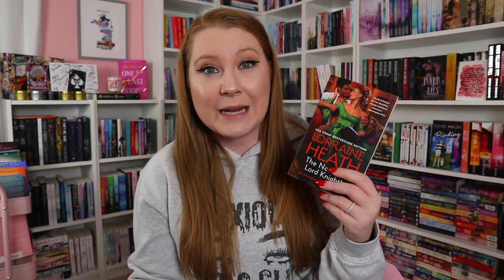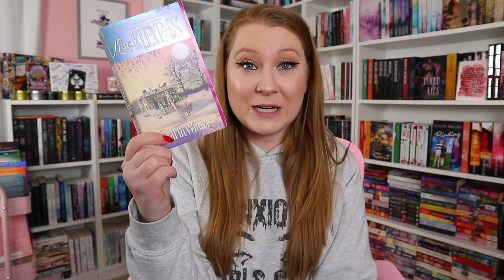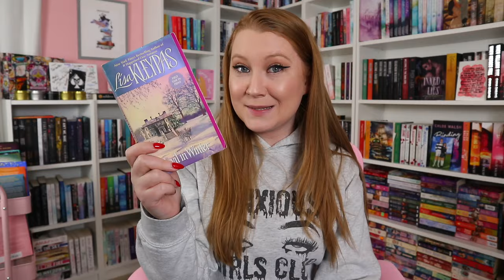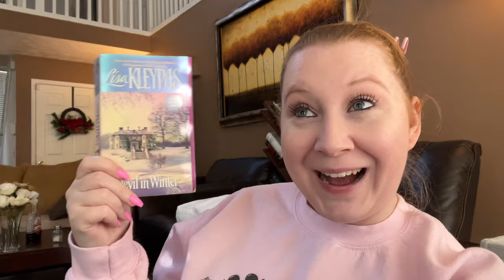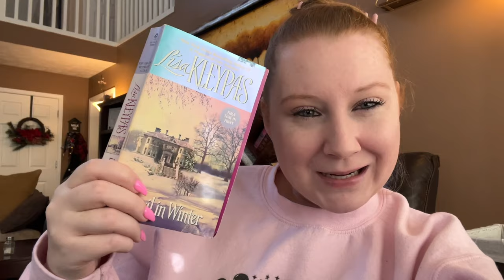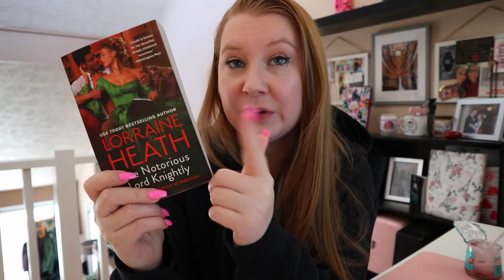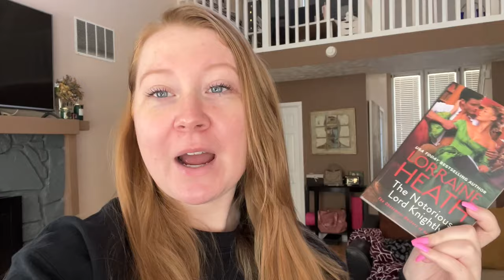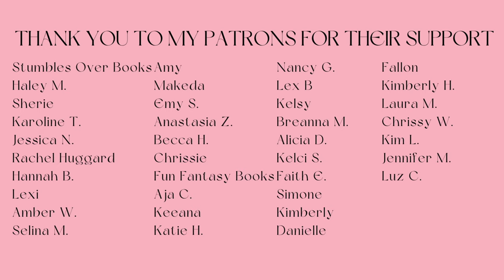falling in love with historical romances again 💖 | reading vlog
Collab with:

April @happily_ever_april
Christi @christireadsalot
Lisa @remarkablylisa
Lacey @LaceyBooklovers
Morgan @NothingBetterThanaBook
Ava @avasromancebooks
Tiffany @tifftalkspages
Monika @pardonthisbookaddict
Rachel @RachelReadsandSings
Zae @WhittyReads
Jess @PeaceLoveBooksxo

2500 Dallas Hwy Suite 202
PMB 324
Marietta, GA 30064
USA